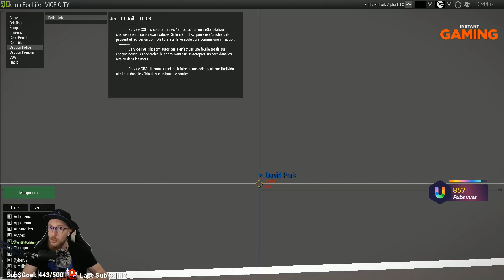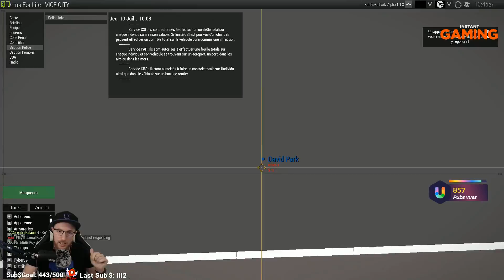POLICE AUX FRONTIÈRES RP : ON CONTRÔLE L’AÉROPORT ! 🌍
Pouf Pouf Youtube ! Nouvelle vidéo sur Arma 3 RP : Serveur Arma For Life !

❤️ Tu peux me soutenir, moi et mes projets (ARMA FOR LIFE) GRATUITEMENT sur UTIP